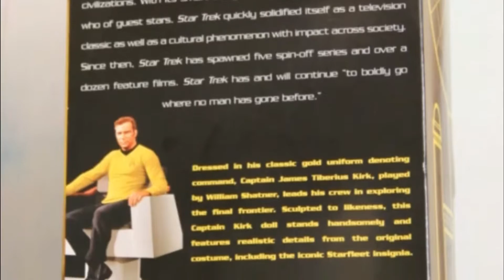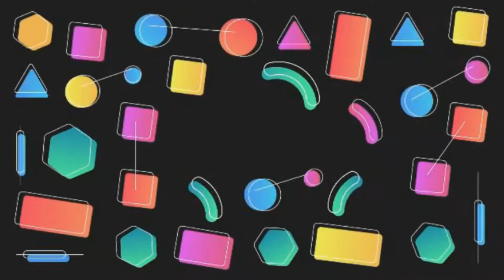Review & Unboxing Mattel Ken Captain Kirk (PT-PT)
Olá Pessoal!
Bem vindos a mais um vídeo d'A Casa Dos 13 Gatos!

Hoje, com um novo Review & Unboxing mas, esta vez, de um menino.
Captain Kirk é uma personagem interpretada por William Shatner em Star Trek e foi também imortalizado pela mattel neste boneco.
Vale a pena conseguir 1?
Teremos mais um porco?!
Venham daí comigo descobrir!

Yours, B3'N